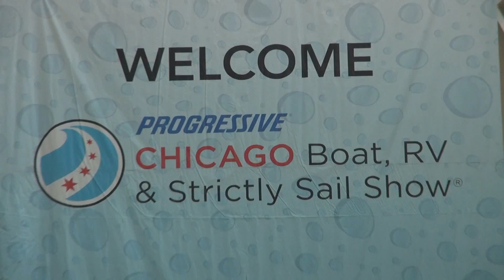2016 Chicago Boat RV and Strictly Sail Show Rynkel Marine Products Boat Show Booth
There are great deals available 24/7 after the boat show at Rynkel.com